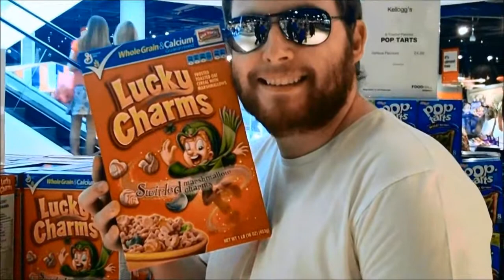MW3 - Dom on Bootleg - PAYING FOR SHOUT OUTS?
In my opinion, it's verging on child abuse - if a young kid offers you money, for 3 seconds of your life, how should you deal with that as a responsible adult?   SNACKKS' VIDEO JIMMY'S VIDEO